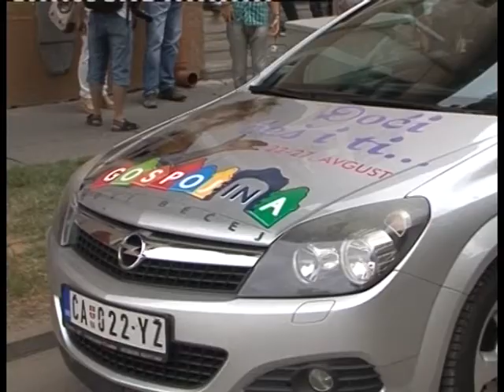VELIKOGOSPOJINSKI DANI 2013. Novi Bečej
Promocija velikogospojinskih dana u Novom Bečeju.